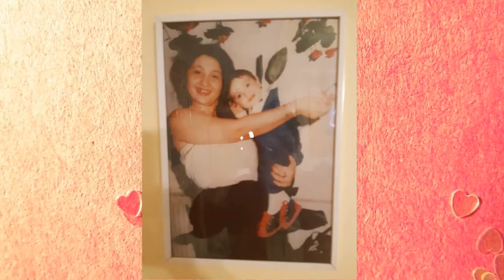Krisztián küldi édes anyukájának